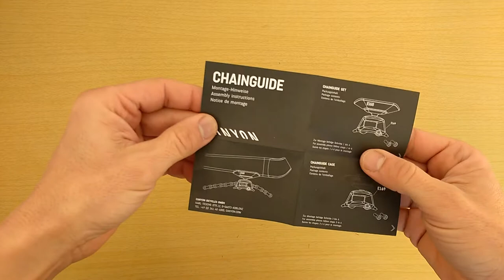CANYON CHAINGUIDE INSTALLATION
Unboxing and installation of the canyon chain guide.

Desempaquetado e instalación del guía cadenas de canyon